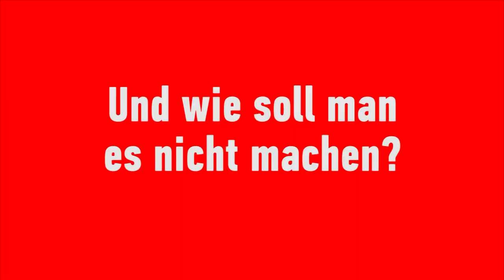So einfach schließt Du den Lang-Bräu Durchlaufkühler richtig an.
Braumeister Richard Hopf erklärt Dir Schritt für Schritt, wie Du noch schneller und einfacher zum perfekt gekühlten Lang-Bräu Biererlebnis kommst und was Du beim Anschließen Deines Durchlaufkühlers beachten solltest.